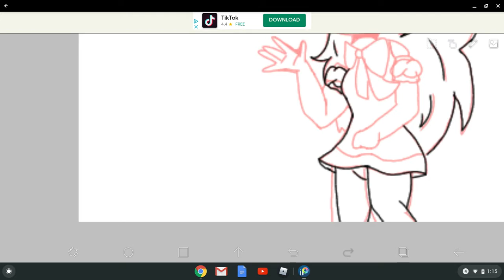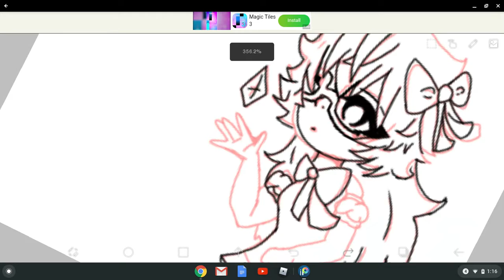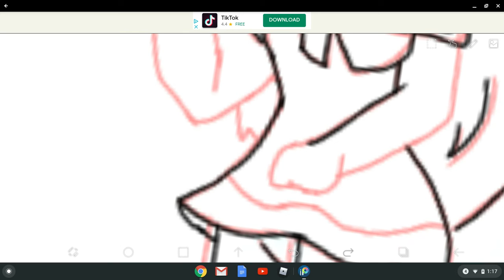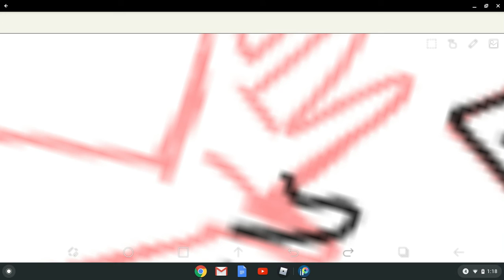drawing lol (song in desc.)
Also ignore the ending it started playing a new song and I don't have premium so I can't crop it. I also made this video cause I was bored.